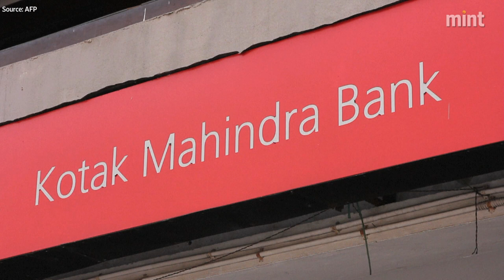SC says privacy is a fundamental right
In a unanimous verdict, the Supreme Court held that privacy is a fundamental right under the Constitution of India